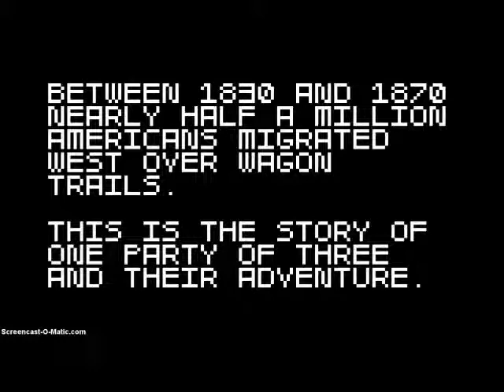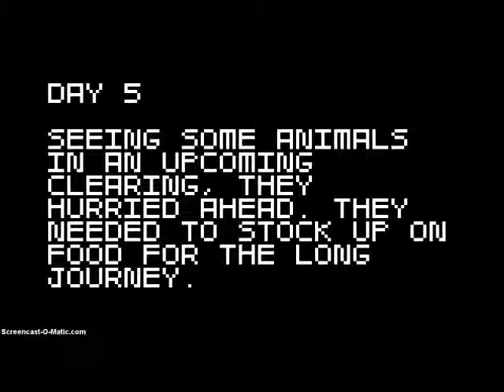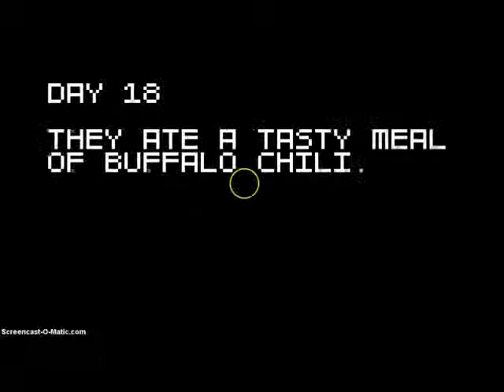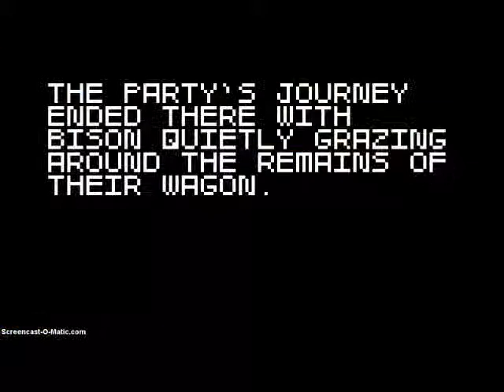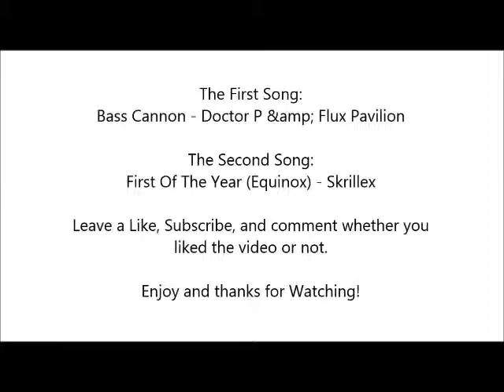SplashDrag0n Plays Super Amazing Wagon Adventure